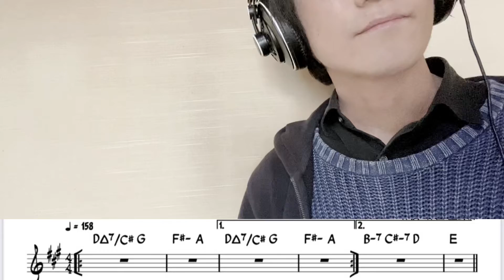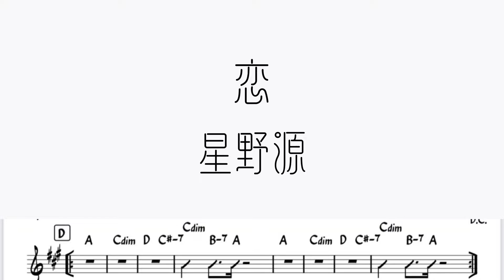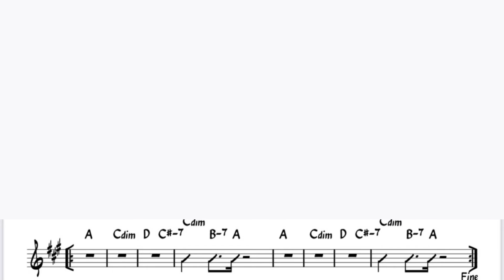星野源「恋」をフルートで演奏 楽譜 コード 付き演奏動画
星野源「恋」を楽譜そのままに演奏してみました。